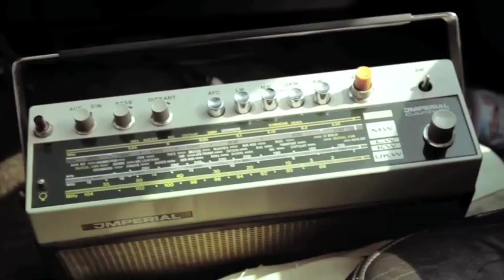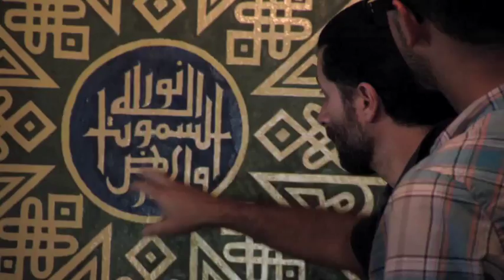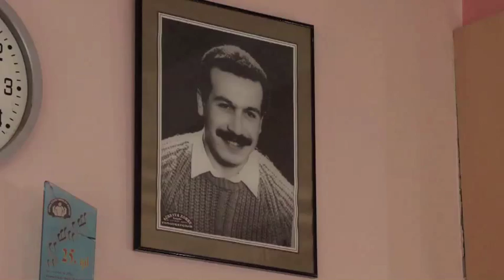TRAILER - Die Nonne und Herr Jilg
Eine Reise nach Jerusalem in drei Teilen

Die katholische Ordensschwester Jordana und der ZDFkultur-Moderator Rainer Maria Jilg folgen den Spuren der Kreuzfahrer und machen eine "Reise nach Jerusalem": 2000 Kilometer auf der Route des 1.Kreuzzuges durch die Türkei, den Libanon, die palästinensischen Autonomiegebiete und Israel.

Die Reise beginnt in Istanbul, der Stadt zwischen Okzident und Orient. - Der Stadt, in der sich vor 985 Jahren zum ersten Mal Kreuzfahrer sammelten, um die Heilige Stadt für das Christentum zurückzuerobern. Für Schwester Jordana und Rainer Maria Jilg beginnt hier der Abenteuertrip ins Unbekannte, aber auch eine spirituelle Reise.

Sendetermine

Teil 1 - Türkei: 6. April 2012
Teil 2 - Libanon: 8. April 2012
Teil 3 - Israel: 9. April 2012

Immer um 21.45 Uhr